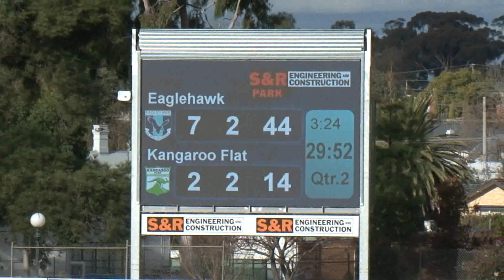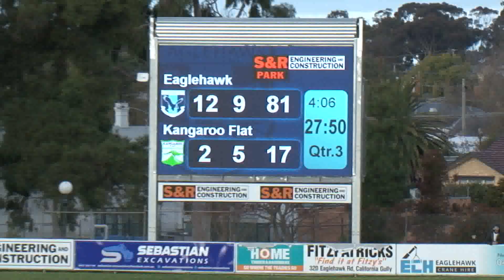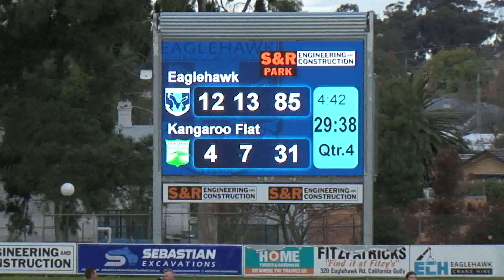BendigoFL 2023 SEN Rd15 Eaglehawk+VS+Kangaroo+Flat